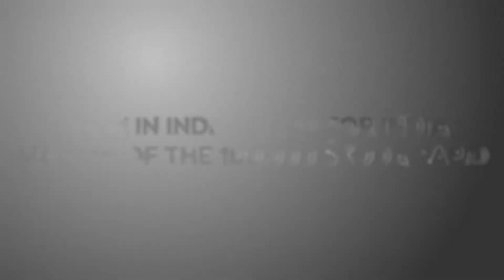SKODA India's Production Milestone 100,000th SKODA Rapid 2019